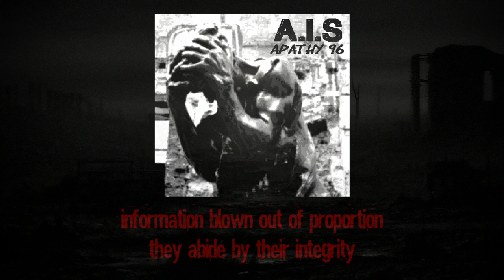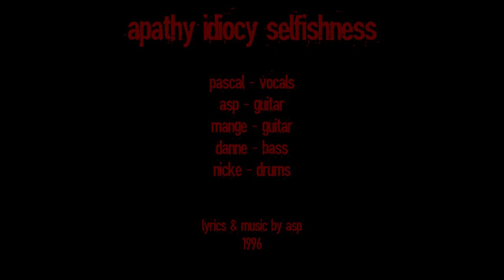A.I.S - Truth Collapse (1996)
Grind / Metal / Crust from Landskrona, Sweden.
Recorded in 1996.
"Apathy Idiocy Selfishness" in 1996 were:
Pascal - vocals
Asp - guitar
Mange - guitar
Danne - bass
Nicke Grabowski - drums.

Lyrics & Music by Asp.